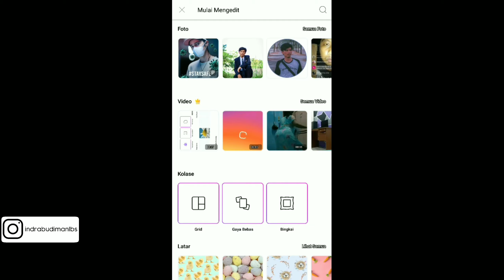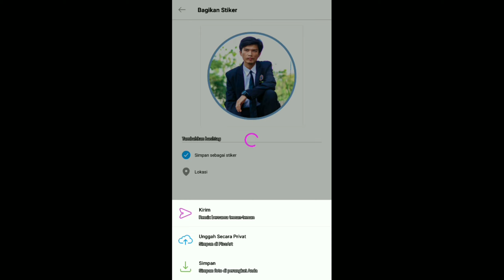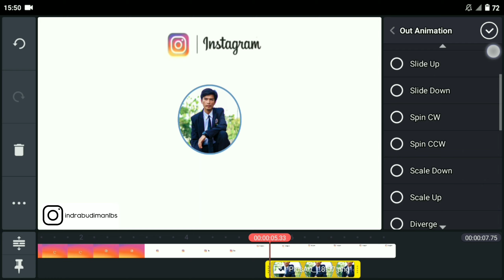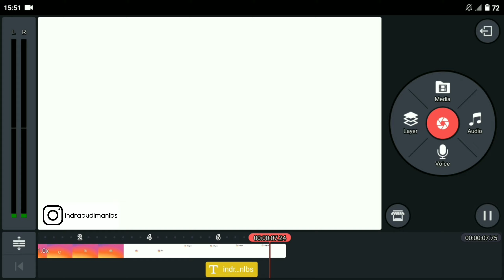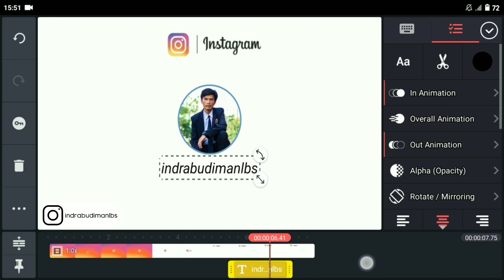Tutorial Professional Intro Instagram - Kinemaster Tutorial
Halo coy, hari ini aku membuat sebuah video Tutorial Professional Intro Instagram - Kinemaster Tutorial. Langsung aja tonton yaak.